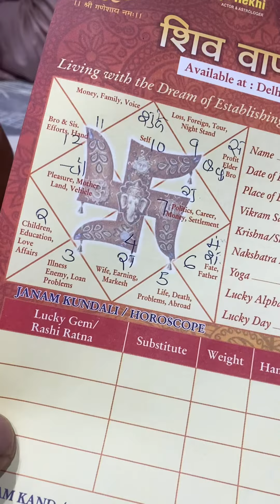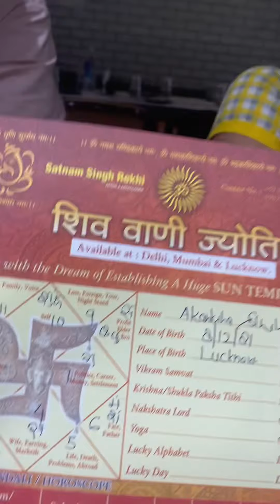Akanksha#viral viralvideo viralshort explore trend jyotish viralshorts viralvideos viralreels